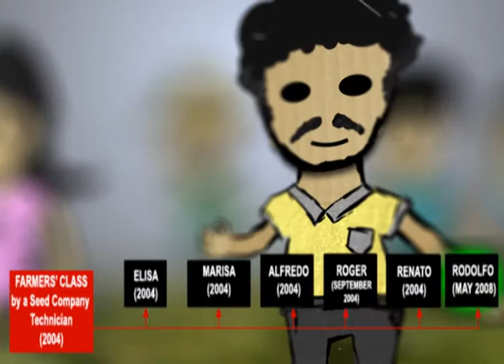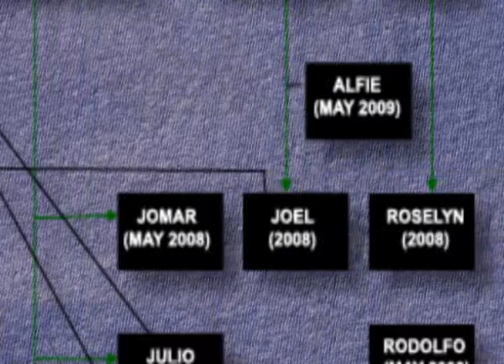Biotech Corn Adoption in Surcoc, Naguilian, Isabela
This video illustrates how adoption of biotech corn spread in a community like the farmers in Surcoc, Naguilian, Isabela.